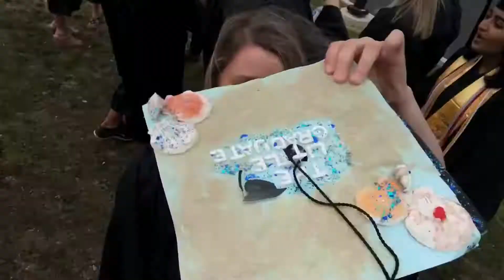G R A D V L O G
This is by far the greatest graduation vlog on YouTube